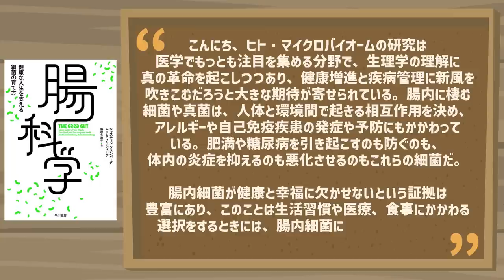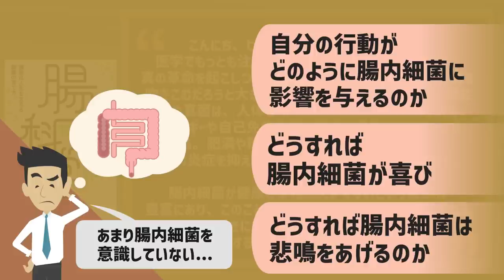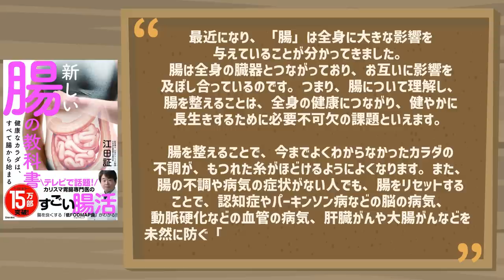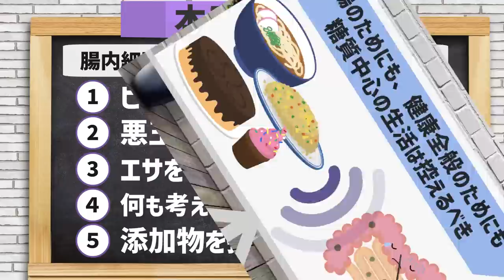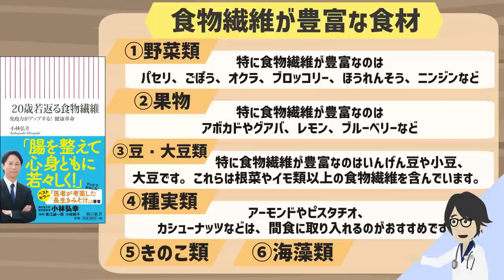※腸内細菌が大量に死ぬ最悪すぎる行動【続きは概要欄↓】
▼【参考文献】
本編に記載

1日5冊ほどの読書を5年以上続けている、心底本を愛するオタク。